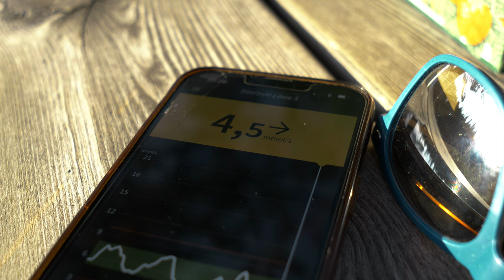Jeep Life Ep.2 - Skeppsjön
We have yet again been out exploring the world, this time we found a small lake down a dirt road where we chose to make camp for the night.